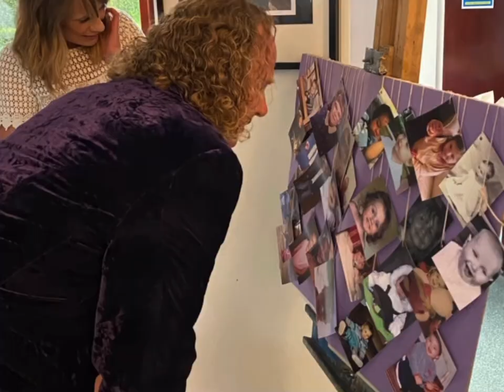Prom Night - 2021 06 17 - Fyling Hall School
What a fitting send off our prom committee organised! Fyling Hall students donned masquerade dress for this year’s Prom Night. The skies kindly cleared for the Years 11, 12 and 13 who enjoyed a great night with entertainment by Luke Pearson and a delicious meal catered by B.L. Outside Catering. A fitting send off after finishing their assessments!